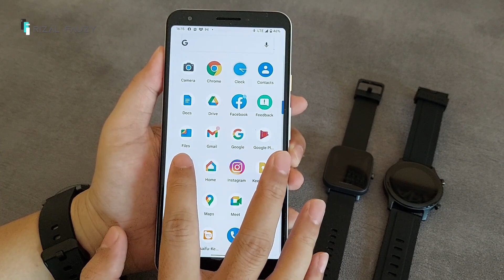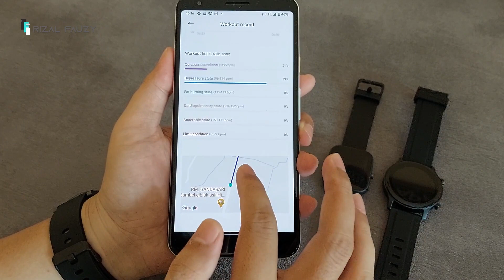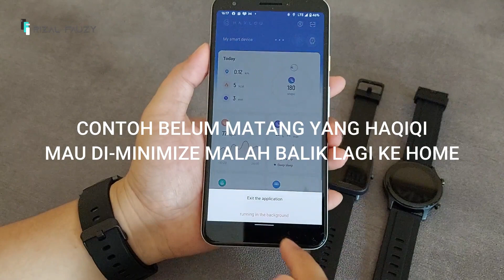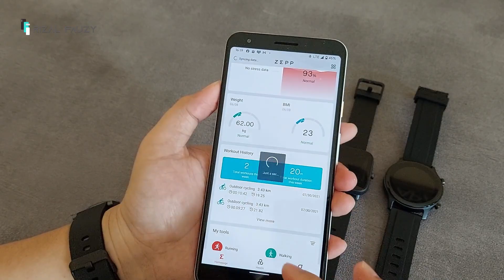side by side eps 9: Amazfit Bip U Pro VS Haylou RS3 - Mana yang Paling Nyenengin?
Belinya di sini:
Haylou RS3